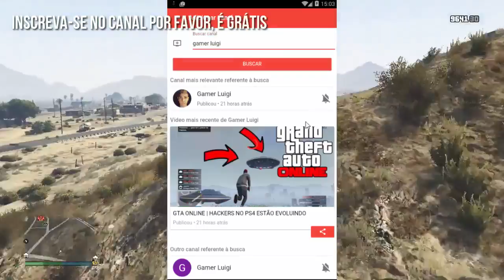GTA ONLINE | HACKERS NA NOVA GERAÇÃO?